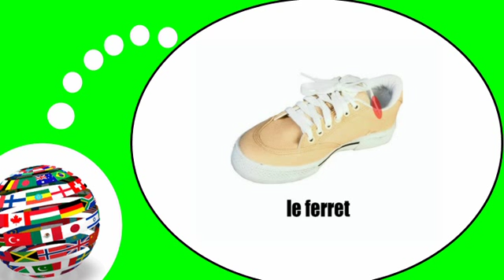Französisch Stunde für Sie = Der Schuh